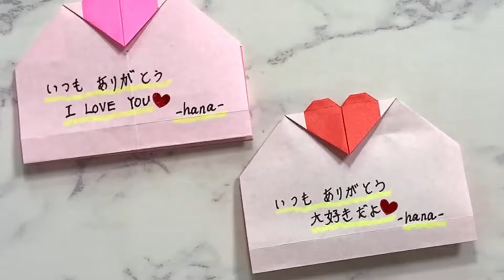【折り紙１枚】簡単 矢印の しおり➜メッセージスタンド 豚の栞🐷ハートスタンド💖How to make paper Bookmark#書籤#ブックマーク#栞#折り方#おりがみ#origami#紙#종이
折り紙で可愛い【矢印の しおり➜メッセージスタンド　豚の栞🐷ハートスタンド💖】を作りましょう♪
日本一わかりやすく、折り紙の作り方を教えてます。　良かったら、動画を見ながら作ってみてください♡
作って、友達や家族と一緒に遊びましょう♪

⭐お願い事⭐
毎日 20:00 （たまに12:00 も） 簡単に作れる作品を紹介していますので、

　　「通知」を「すべて」受け取るに設定すると、
　　新しい動画が出た時、すぐに分かるのでオススメです♡

折り方 おりかた Way of folding#मोड़ने का तरीकाCara melipat#Maneira de dobrar#Способ складывания#forma de plegar#Art des Faltens#Cách gấp#Façon de plier#접는방법#折疊方式#折法